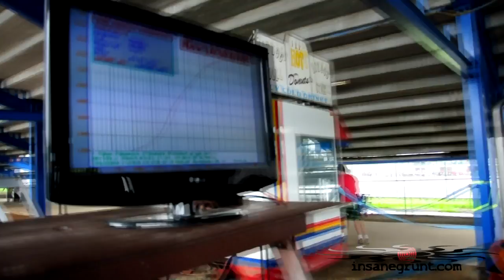David McLeish Supra - 1030rwhp ~ insanegrunt.com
David McLeish Toyota 2jz Supra making a personal best record and taking out the title of 6cyl class at Sydney's Powercruise #35 2012

Filmed by: Blake Williamson